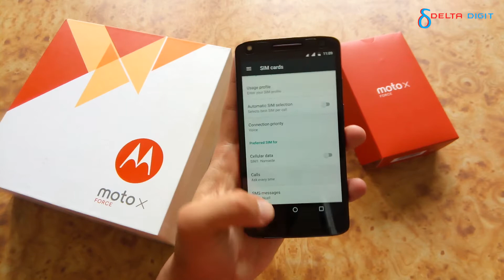Motorola Moto X Force Custom ROM with Dual SIM Working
This is a new custom ROM named "Moto X Force L!te (Extended)" working on the Motorola XT1580 model also known as Droid Turbo 2. It has been rooted and there is also TWRP installed.  This ROM allows two SIM cards to work at the same time. However one is 4G and next is 3G. Both SIM cards don't work in 4G. In this new firmware, we get new Moto Display, boot animation, lower bloatware, and many good features. This is proof that we can flash TWRP in Moto X Force and also root it then install custom ROM. This is the Indian model of Moto X Force bought from Flipkart.